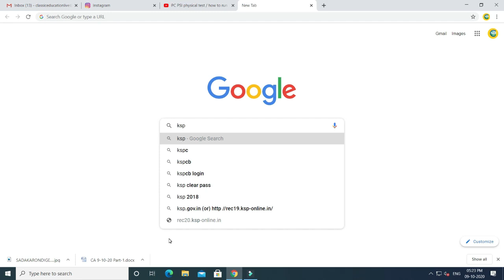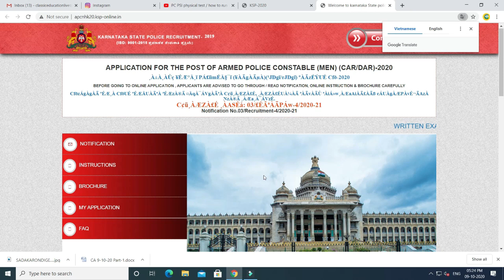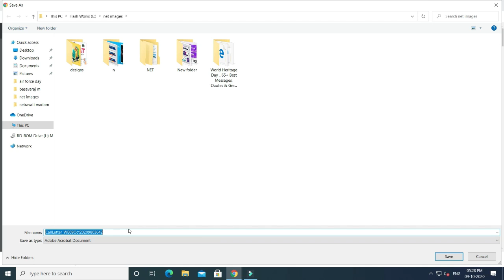DAR/CAR POLICE|ಪೊಲೀಸ್ ಕಾನ್ಸ್ ಟೇಬಲ್ ನೇಮಕಾತಿ|ADMIT CARD DOWNLOAD|ಮಾಡಿಕೊಳ್ಳುವುದು ಹೇಗೆ?Classic Education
Classic Education
Dharwad